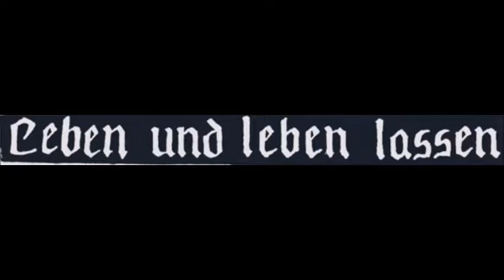Leben Und Leben Lassen - Live in Aalst 1989 [Full Concert]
-Punkrock from Denmark-
Setlist below!
Feel free to restore the missing running time per each song in the comment section down below!
For fans of details: recorded at the 25.02.89.

Setlist:
I. Freakline
II. Past And Present
III. Ignore The Fact
IV. Freakline
V. Danger Thought
VI. Stop The Violence
VII. Dystopia
VIII. Disrespect
IX. The Choice We Made / What’s Up
X. Apeshit For Your Conscience (Save The Whales)
XI. Bastards
XII.  Where The Iron Crosses Grow / Iron Horses
XIII. Radio Tucson / My Rooms